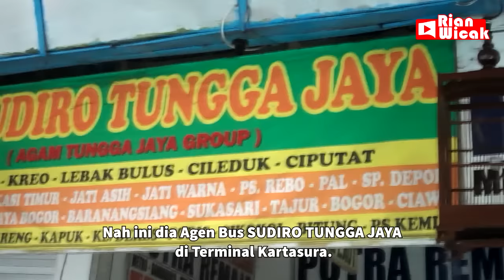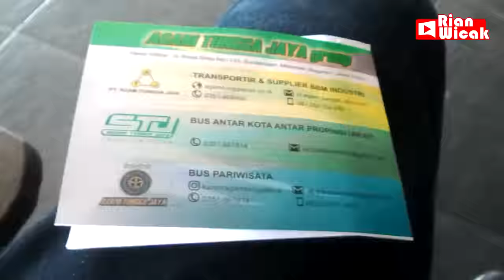TAK DIRAGUKAN LAGI KECEPATANNYA | TRIP PERDANA STJ "GAHERAY" Solo-Jakarta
Trip bersama Sudiro Tungga Jaya GHAERAY
SOlo Jakarta